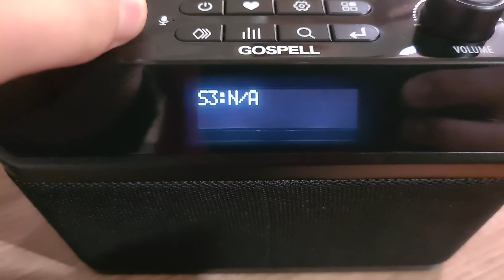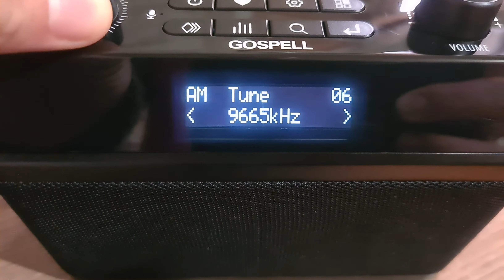China National Radio 9655 kHz DRM with interference in the vicinity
*9650 kHz AM - Voice Of Korea (Pyongyang);
*9655 kHz DRM - CNR Digital;
*9660 kHz AM - CNR analog.

DRM: Advanced Radio for All!